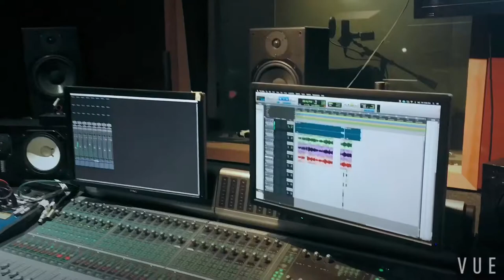Epic Southern California Recording Trip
Feinix’s trip in Southern California. Joy ride, beach tour and did some recording sessions in Studio City Sound